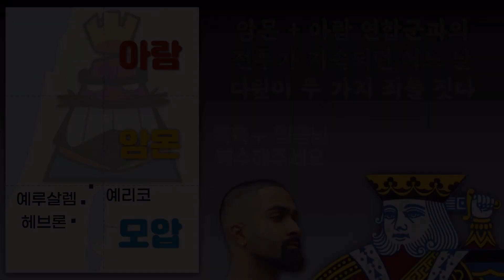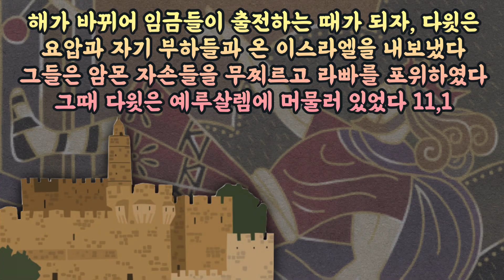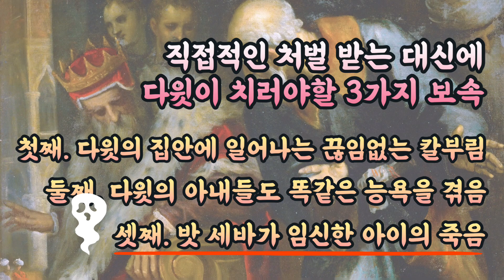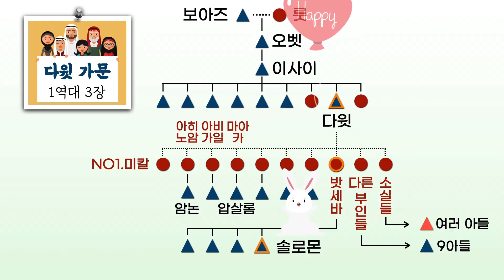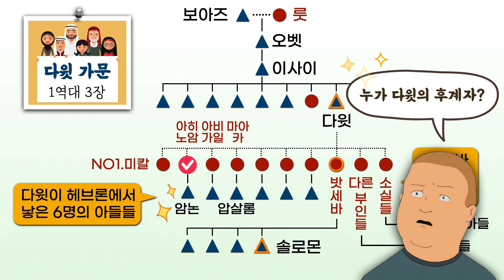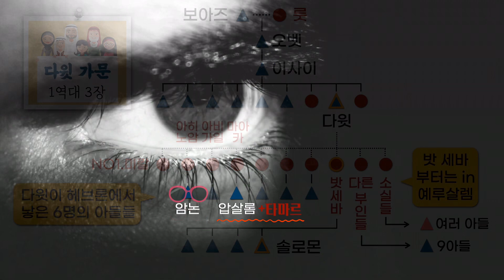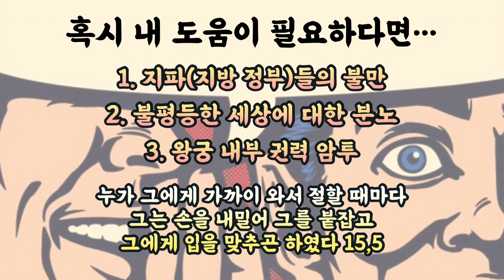[가톨릭성경통독48강] 영원히 회자될 세기의 스캔들ㅣ다윗ㅣ사무엘기7부ㅣ2사무11-15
함께 읽으실 시편입니다 : [51] [53]

1. [51편] 다윗이 밧 세바와 정을 통한 뒤 (2사무12장)
51편은 참회 시편 가운데서도 가장 유명한 시편입니다. 특히 죄와 관련해서 미묘하게 의미가 다른 용어들을 구분해서 사용합니다. 죄악, 잘못, 허물, 죄 등이 있는데, 히브리어로 모두 다른 단어들입니다. 이 가운데 ‘죄악’으로 번역한 단어는 가장 무거운 죄(교리적으로는 대죄에 해당)를 가리키는데, 곧 마음속에서 시작되어 생각을 거친 뒤 행동으로 옮겨지는 죄입니다. 심사숙고 한 끝에 고의로 저지르는 것입니다. 이것은 일상에서 가볍게 자주 짓게되는 일반적인 죄(태만의 죄)와는 달라서, 하느님과 이웃으로부터 완전히 떨어져 나오게 만드는 사악하고 비뚤어진 마음이기도 합니다. 시편저자는 인간의 내면에 이런 가공할 악이 존재한다는 것을 인정합니다. 하지만 그러면서도 이런 내적 기질을 잘 인식하고 깨달으면 구원과 회복의 길 역시 드러날 것이라는 간절한 희망을 기도로 표현합니다. 나아가 시편저자는 하느님의 은총으로 새롭게 정화되고 거룩함을 회복한 사람들은 이러한 하느님 구원의 은총을 다른 사람들에게 알리는 사람으로서 새로운 삶을 시작하게 해달라고 간청합니다.

2. [53편]
“하느님은 모든 것을 알고 계십니다.” 다만 선한 사람들에게는 이 말이 축복처럼 들릴 것이고, 악한 사람들에게는 재앙처럼 여겨질 것입니다.